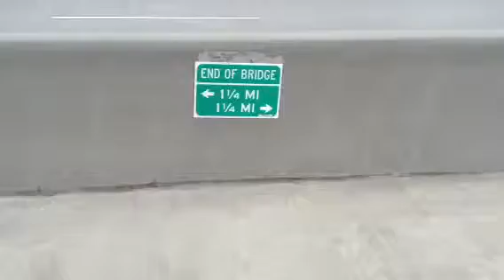Hitchhiking again Michael and Scott (150)